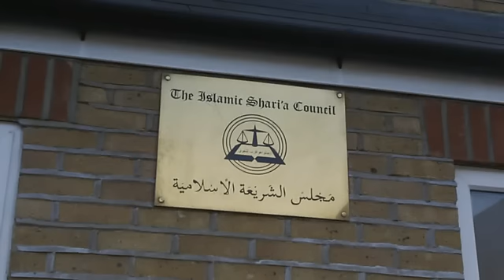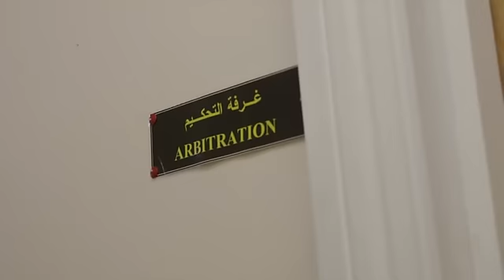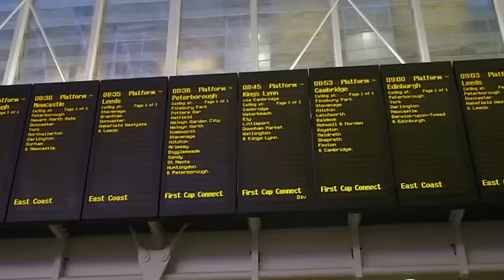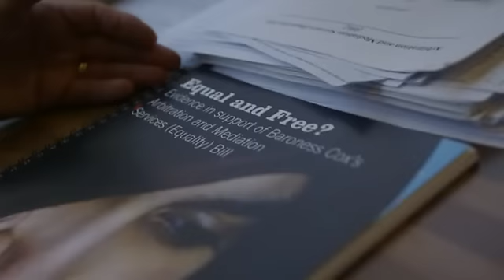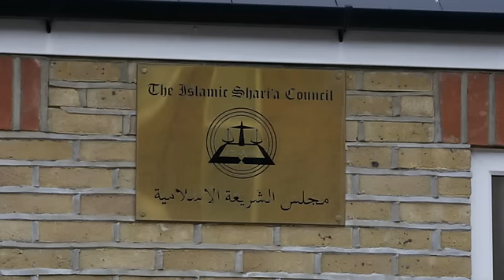Britians Shria Courts -BBC Panorama Part 1 of 2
*** Watch both parts together go to my home page and click playlist ***

Panorama goes undercover to investigate what is really happening in Britain's Sharia Councils - Islamic religious courts. Some women reveal they have suffered domestic violence ignored by these councils as campaigners say it is time to tackle the parallel legal system which can run counter to British law.